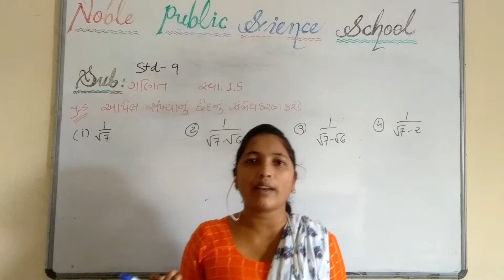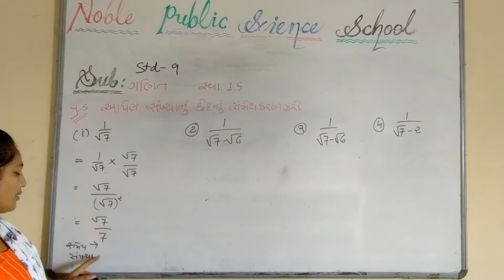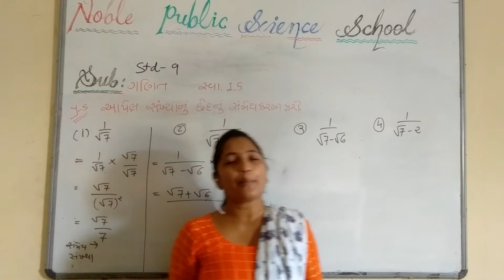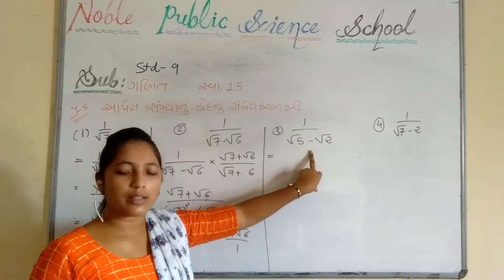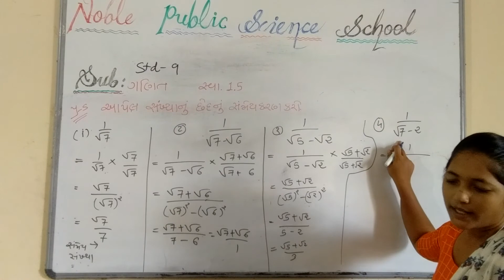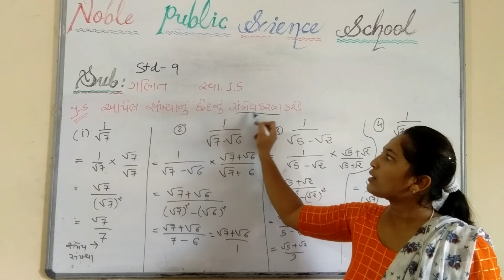std 9 maths part 15